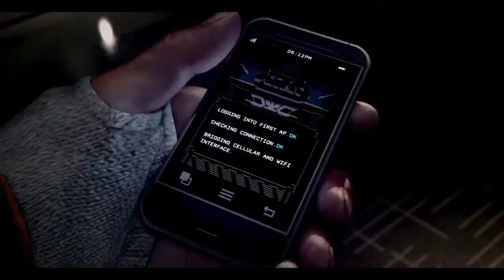presentación mueve el toto and el apache proximamente